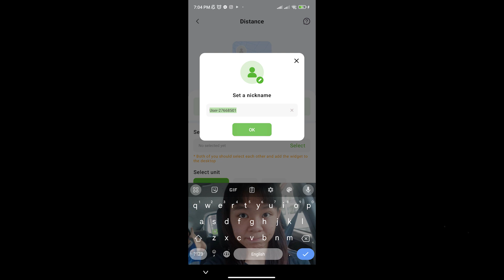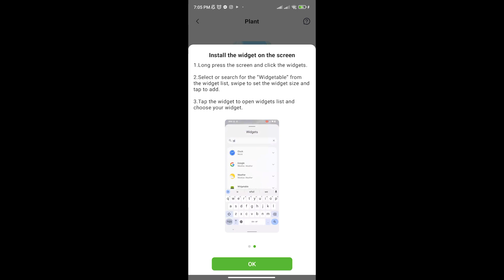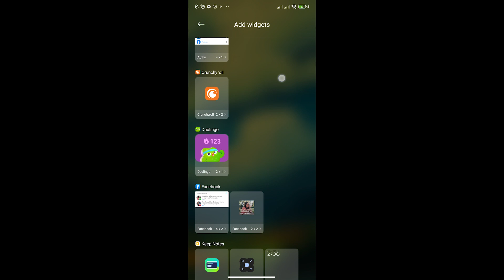How To Use Widgetable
New in Widgetable? Need a bit of guidance to get started in Widgetable? In this video we will show you how to use and play Widgetable. This trending app will give you the digital love like an in real live Pet.